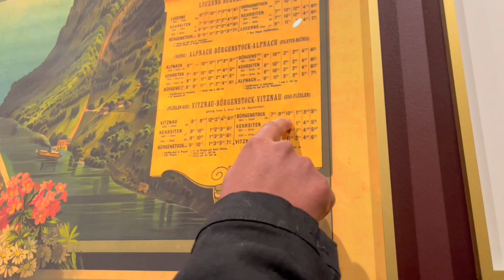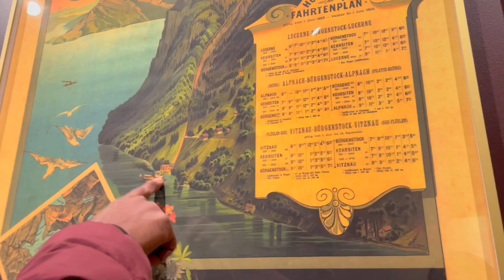VLOG SHIDAN IYO BUUR KORKEEDA MAXAA KADHACAY